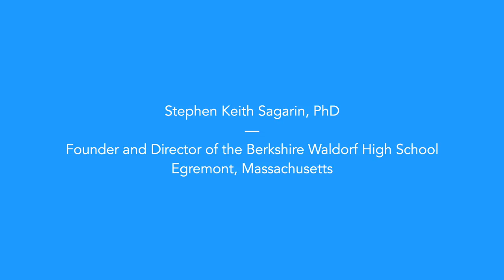Rudolf Steiner's "The Education of the Child": Discussion with Dr. Stephen Sagarin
A discussion with Dr. Stephen Sagarin on Rudolf Steiner's book "The Education of the Child", part of Steinerbooks' Foundations of Waldorf Education series.